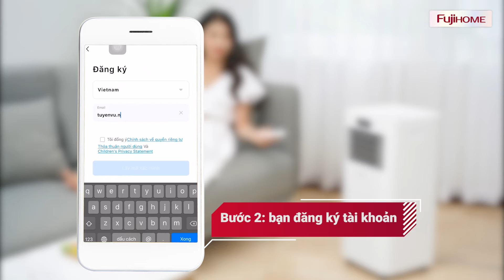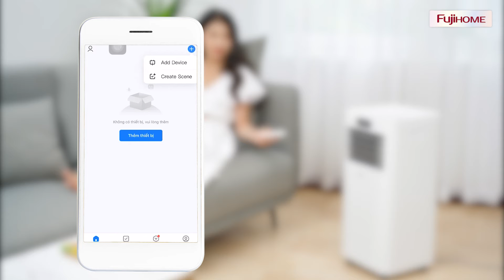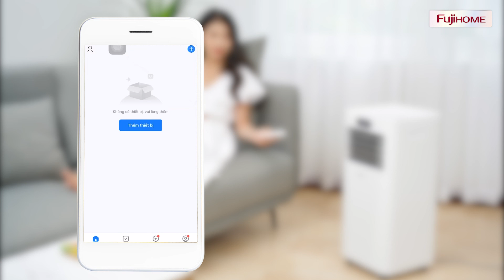Hướng dẫn kết nối Wifi điều hòa di động Fujihome PAC09 | Fujihome Việt Nam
Số 58 Kim Mã, Phường Kim Mã, Q.Ba Đình, Hà Nội

46 Trần Tống, Phường Thạc Gián Q.Thanh Khê, TP Đà nẵng

Số 196/3 đường Cộng Hòa, P12, Quận Tân Bình, TP Hồ Chí Minh
Thương hiệu Fujihome được phân phối độc quyền thông qua Công ty TNHH Fujihome Việt Nam cung cấp Các Sản Phẩm Hàng Gia Dụng Chất Lượng Cao, An Toàn và Đạt Tiêu Chuẩn Quốc Tế với giá thành THẤP NHẤT, thông qua các kênh bán hàng hiệu quả nhất
FUJIHOME products are manufactured under licences of NewAge Technology Japan JSC in Tokyo, Japan. Imported & Distributed by NewAge Group Vietnam